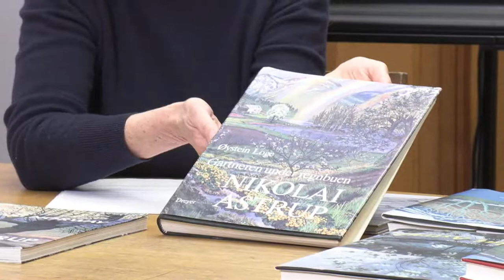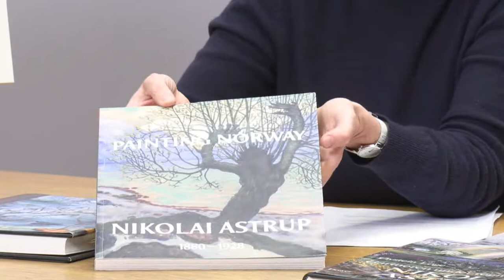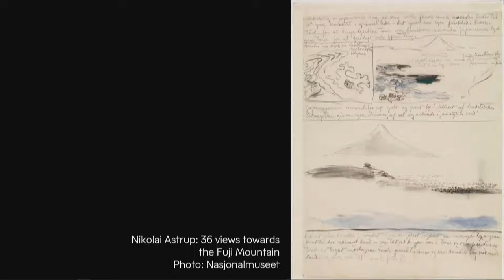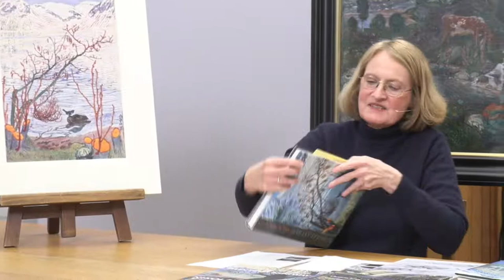Close Encounters: Nikolai Astrup's "Bird on a Stone"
Unifying nature and mystery, Nikolai Astrup was able to make everything connected to everything. Astrup was closely tied to his hometown Jølster in the west of Norway, and many of his motifs are close depictions of the local nature. He was also interested in Japanese art, which the woodcut “Bird on a Stone” shows features of.

Edvard Munch was the only other Norwegian artist who also experimented with woodcuts around 1900. Did Munch and Astrup have any influence on each other? How did Astrup discover the Japanese master of woodcuts Hokusai?

Kari Greve is Head of Conservation at The National Museum. Together with curator education Lin Stafne-Pfisterer, she brings you up close to one of Astrup’s finest works, «Bird on Stone», and several of his other works from the National Museum's collection.

When we go live on Facebook and YouTube, you can ask questions about the work in the comments field and we will do our best to answer your questions.

Is there something you already know you want to ask? Feel free to send us your question right away. You can ask questions in Norwegian and English.

The event is in English. A version with Norwegian and English subtitles will be published on YouTube after the live event.

Close Encounters is a new online series from Nasjonalmuseet, where we get close to some of the highlights of the paintings and drawings collection.

Tett på: Nikolai Astrups «Fugl på sten»

Nikolai Astrups bilder forener natur og mystikk og får alt til å henge sammen med alt. Astrup var tett knyttet til hjemstedet Jølster på Vestlandet og mange av motivene hans er nære skildringer av naturen herfra. Han var også opptatt av japansk kunst, noe tresnittet «Fugl på sten» bærer preg av.

Edvard Munch var den eneste norske kunstneren som også eksperimenterte med tresnitt rundt 1900. Hadde Munch og Astrup noen innflytelse på hverandre? Hvordan oppdaget Astrup den japanske tresnittmesteren Hokusai?

Kari Greve er seksjonsleder for konservering i Nasjonalmuseet. Sammen med kurator formidling Lin Stafne-Pfisterer, tar hun deg her med tett på et av Astrups hovedverk: «Fugl på sten» og flere av kunstnerens verk fra Nasjonalmuseets samling.

Når vi sender direkte på Facebook og YouTube 20. april, kan du stille spørsmål om verket i kommentarfeltet, og vi vil gjøre vårt beste for å få spørsmålene besvart av ekspertene.

Har du noe du vet at du vil spørre om? Send oss ditt spørsmål allerede nå.

Arrangementet foregår på engelsk, men vil tekstes på norsk etter direktesendingen. Opptaket vil publiseres på YouTube.

«Tett på» er en ny strømmeserie fra Nasjonalmuseet, hvor vi kommer tett på noen av høydepunktene i maleri- og tegningsamlingen.